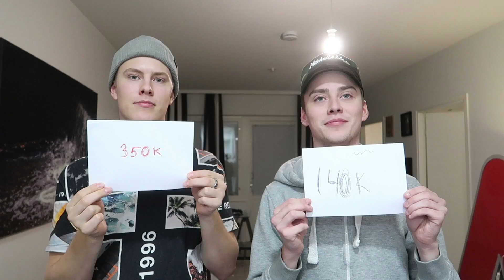97 000€ PALANEESTA NAHAN PALASESTA??? // Arvaillaan hintoja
Moikka! Tällä videolla A-Lapset arvailevat eri tuotteiden hintoja. Olli Litmanen on valinnut tuotteet, joihin mukaan lukeutuvat mm. Logan Paulin palaneen nahan palanen, 6ix9inen kultakoru sekä Guccin t-paita. Osaaisitko itse arvata oikein kyseisten tuotteiden hintoja?

tällä viikolla lähtee lisää kuulokkeita postiin kaikille niiden tilanneille!

Alla linkki verkkokauppaan!

x Kiinnostaako Merch?

x Jaa video kavereilleis, ees yhelle! ;-) vaik ees facebookis!